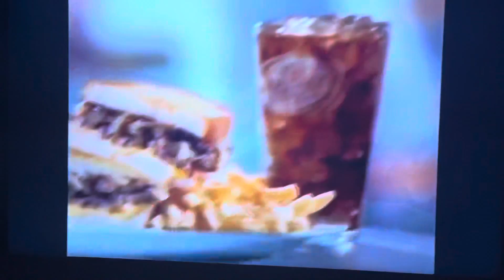Jack in the box freezer